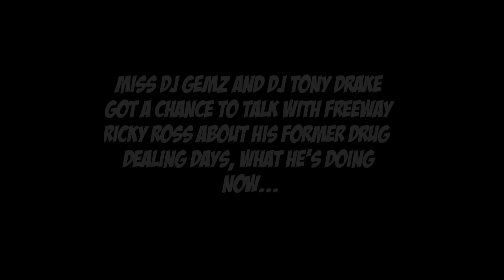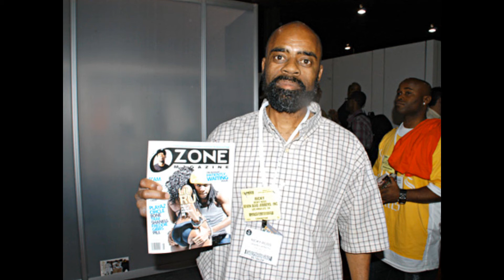Rick Ross Interview Part 1 of 3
Miss DJ Gemz and DJ Tony Drake got a chance to talk to the real Freeway Ricky Ross.  He was arguably the most profitable drug dealer in American history.   We talk to him about his drug dealing days, what he's now doing to better his community, and a whole bunch of other topics.

"The Blender with Miss DJ Gemz and DJ Tony Drake" airs every Tuesday from 6-8 PM EST on wmucradio.com and 88.1 FM.  If you want to hear the latest episode you can always download it